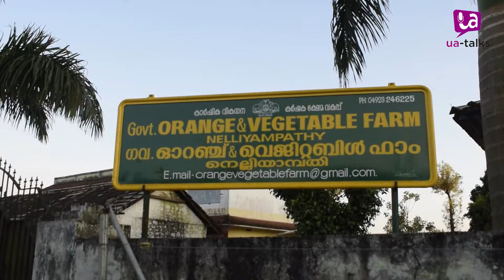നെല്ലിയാമ്പതിയിലെ ഓറഞ്ച് കാഴ്ചകൾ.സംസ്ഥാനത്ത് സർക്കാർ നേരിട്ടു നടത്തുന്ന ഏക ഓറഞ്ച് ഫാമിന്റെ വിശേഷങ്ങൾ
യാത്രകള്‍, ഗുണപാഠങ്ങള്‍, ഗൃഹാതുര ഓര്‍മ്മകള്‍, പ്രയോജനപ്രദമായ അറിവവസരങ്ങള്‍